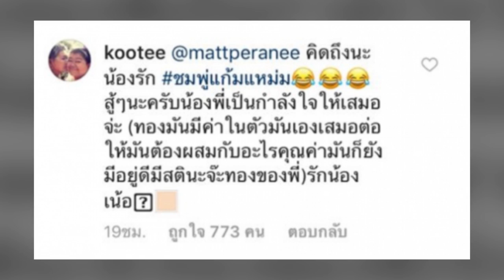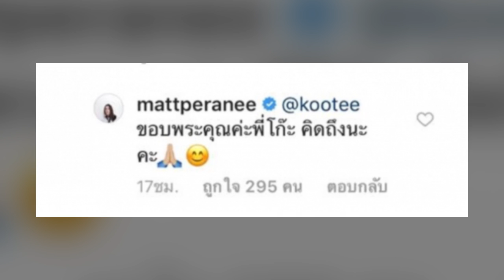ทองมันมีค่าในตัวเองเสมอ! เปิดคอมเม้นท์ โก๊ะตี๋ ส่งกำลังใจให้ แมท ภีรนีย์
เรียกได้ว่ายังคงเป็นประเด็นที่คนให้ความสนใจกันอย่างต่อเนื่องสำหรับ นางเอกสาว แมท ภีรนีย์ หลังเปิดตัวคบกับหนุ่ม สงกรานต์ เตชะณรงค์ ก็เจอกระแสดราม่ามากมาย จึงทำให้ชาวเน็ตเข้าไปคอมเม้นท์วิพากวิจารณ์ สาวแมท ต่างๆนาๆ แต่งานนี้ก็มีดาราหลายคนแห่ให้กำลังใจ สาวแมท หนึ่งในนั้นคือ ดาราตลกอย่าง โก๊ะตี๋ อารามบอย เข้ามาคอมเม้นท์ให้กำลังใจ สาวแมท เช่นกัน โดยระบุข้อความว่า คิดถึงนะน้องรัก ชมพู่เเก้มเเหม่ม สู้ๆนะครับน้องพี่เป็นกำลังใจให้เสมอจ่ะ (ทองมันมีค่าในตัวมันเองเสมอ ต่อให้มันต้องผสมกับอะไร คุณค่ามันก็ยังมีอยู่ดีมีสตินะจ๊ะทองของพี่) ยังไงทางทีมงานสยามวาไรตี้ขอเป็นกำลังใจให้ผ่านเรื่องราวร้ายๆไปด้วยจ้า